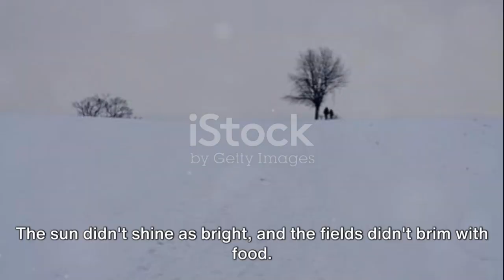The Ant and the Grasshopper